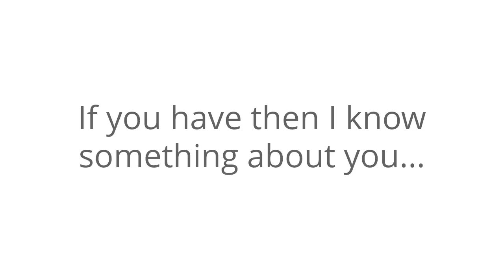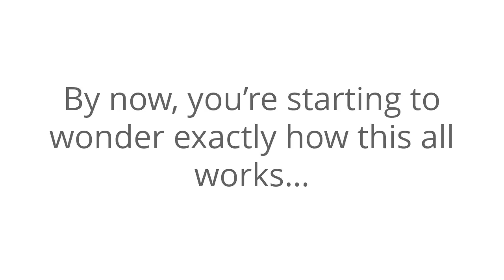SEO Consultant Chicago - Your Website Or Video On The First Page Of The Search Engines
If your a Chicago based company then you need a proven SEO consultant to get your videos and your web properties ranked in Googlr.

An SEO Consultant Chicago is ready to taek care of ll your Search Marketing needs.